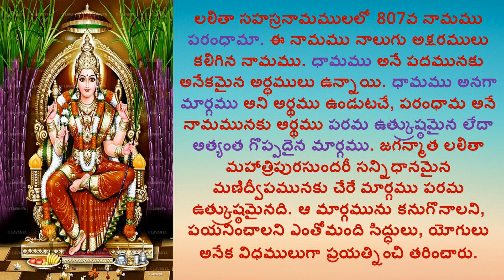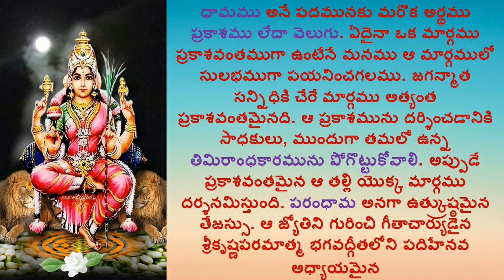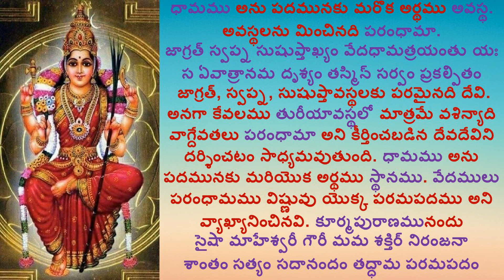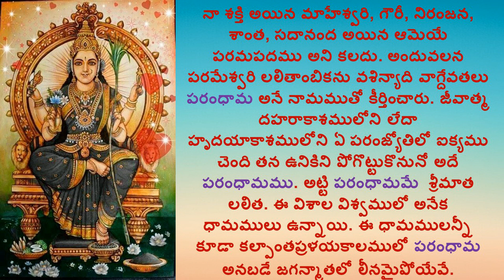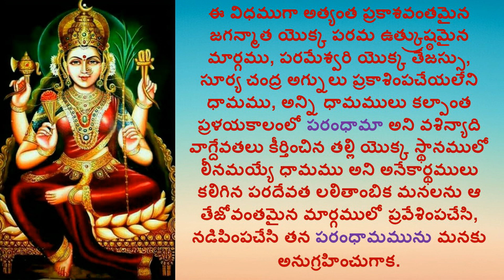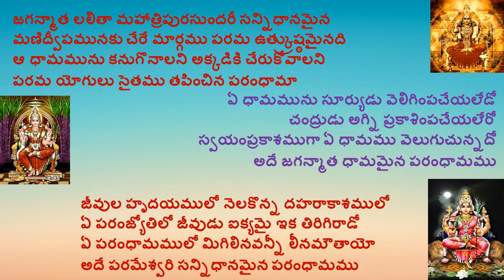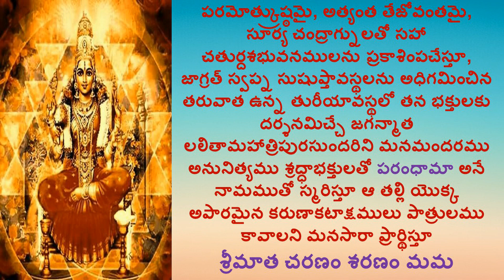PARANDHAMA_LALITHA SAHASRA NAMAMM_1000 NAMES OF GODDESS LALITHA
Hi